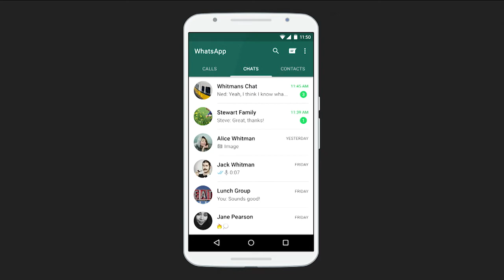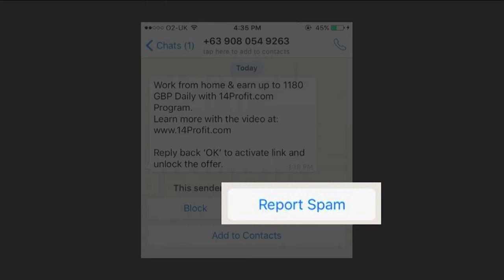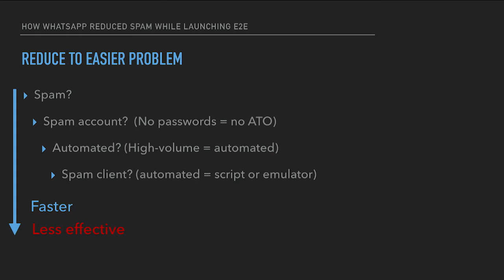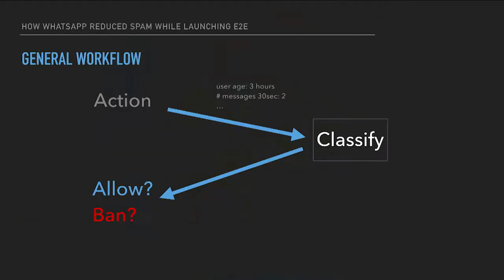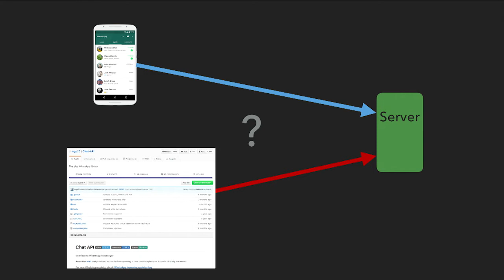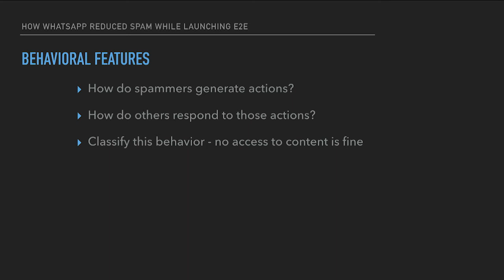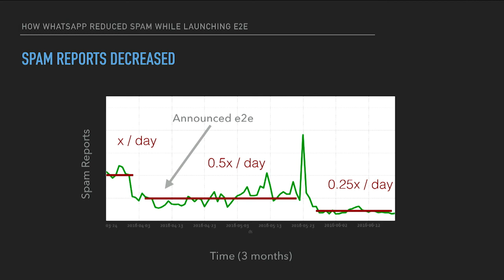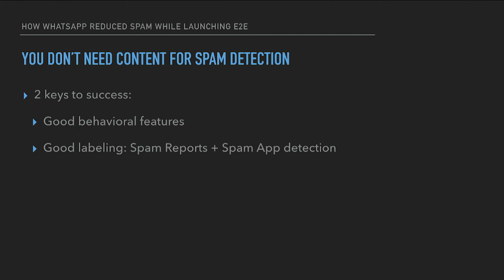USENIX Enigma 2017 — How WhatsApp Reduced Spam while Launching End-to-End Encryption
Matt Jones, Software Engineer, WhatsApp

End-to-end encryption, which protects message content so that only the sender and recipient can access it, is gaining popularity in messaging applications. At the same time, there is some concern about potential deleterious effects on spam detection systems. At WhatsApp we have successfully launched such "e2e" encryption for over 1 billion people—while also reducing the amount of spam they receive. This talk will discuss techniques we've found successful for preventing spam without access to message content, and some of the challenges we faced along the way. It should help dispel concerns that e2e encryption necessarily means reduced effectiveness of spam detection.